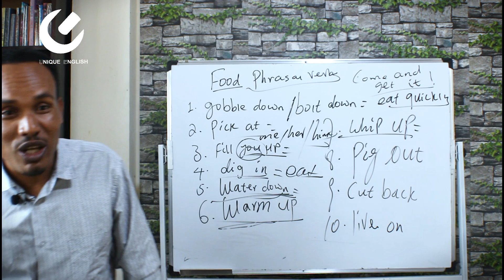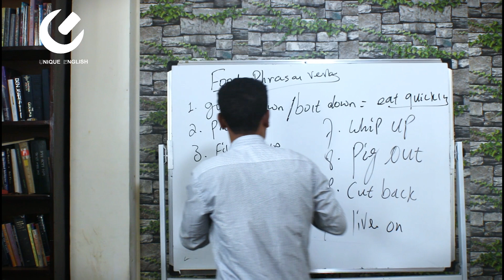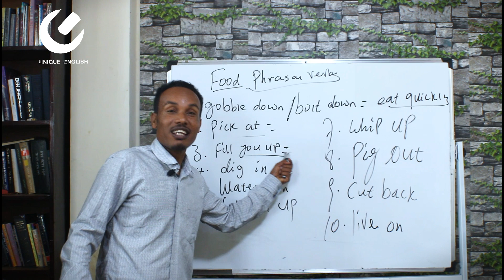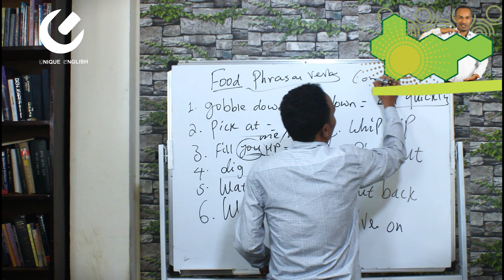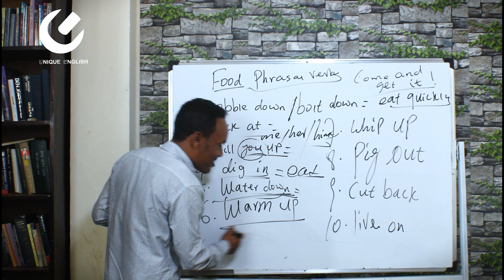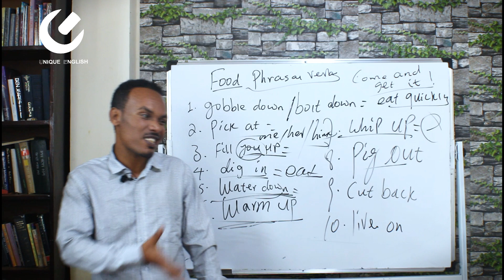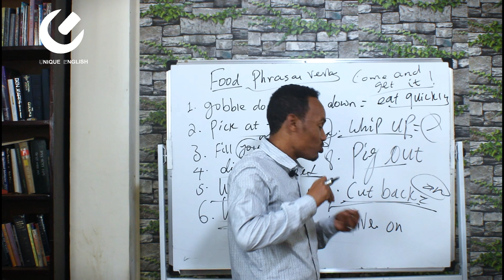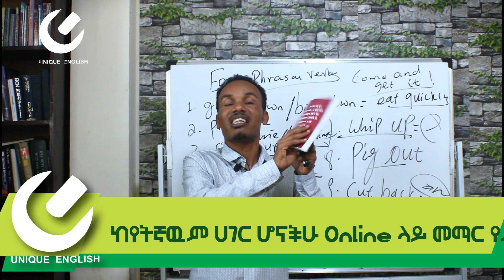178. 99% የሚረኩበት የዘወትር ንግግር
In this video,we will learn about food phrases.They are used in our day to day English conversations. It is obvious that having a conversation about food is common.Thus learning such phrases will help you speak English fluently.